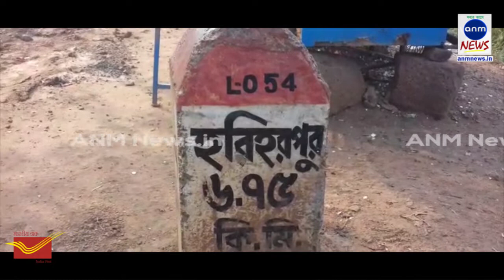ANM NEWS 26112018 বেহাল রাস্তাই যেন মৃত্যুপুরী! আতঙ্ক ডেবরায়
দিগ্বীজয় মাহালী ,পশ্চিম  মেদিনীপুর : ডেবরার হরিহরপুর থেকে মিনিমার্কেট বাজার পর্যন্ত  একটি রাস্তার  বেহাল দশা।  প্রধানমন্ত্রী গ্রাম সড়ক যোজনায় অধিনে প্রায় ৭  কিলোমিটার এই  রাস্তা তৈরি হয়েছিল। স্থানীয় বাসিন্দাদের দাবি রাস্তা তৈরির  অল্প দিনের মধ্যে  রাস্তার বেহাল দশা।  রাস্তার তৈরির সামগ্রিক  বালি, টনচিপস  অন্যানও কাচামাল  কম পরিমানে দেওয়ায়  রাস্তায় এই পরিনতি।এবং এই রাস্তায় ১০ টনের বেশি পণ্যবাহী গাড়ি ঢোকা নিষেধ।কিন্তু সরকারের সেই বিজ্ঞপ্তিকে নুড়ো আঙুল দেখিয়ে ১৪ টন, ২৫ টন করে পণ্যবাহী গাড়ি পরিবহণ করার ফলে রাস্তার এই অবস্থা বলে স্থানীয়দের অভিযোগ।

রাস্তার এই অবস্থা সম্পর্কে  জানতে গেলে ডুঞ্যা ১০ / ১ অঞ্চলের উপপ্রধান গোবিন্দ  সামই  জানান,  এই রাস্তা সংস্কারের জন্য জেলাপরিষদে প্লান পাঠানো  হয়েছে এবং জেলাপরিষদের কর্মাধক্ষ সবাই বসে মিটিং করে বলেছে বাই পাস হওয়ার সময় এই রাস্তার কাজ করবে। ওভারলোড সম্পর্কে  জিজ্ঞাস করার বলেন জনগণের  দাবি ঠিক। পিংলা ৬ নং ৭ নং অঞ্চলের রাস্তা হওয়া  এই রাস্তার ওপর দিয়ে সরকারি মাল বেসরকারি প্রাইভেট মাল যাতাযাত করে এবং রাত্রে অনেক  ওভার টন মালগাড়ি  যাওয়া আসা করে।আমাদের ব্লক থেকে কোনো নির্দেশ দেওয়া নেই যে এই সব গাড়ি  আটকাবার, তাই আইনের ফাঁকফোকর থেকে ওভারলোড নিয়ে যায়ার ফলে রাস্তার এই আবস্থা।